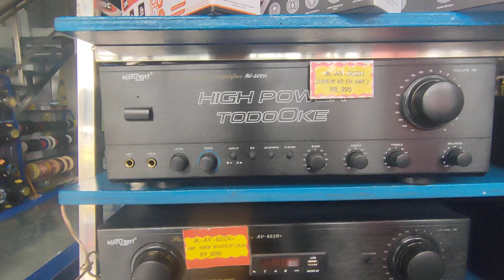speaker at ampi sa deeco electronic shop